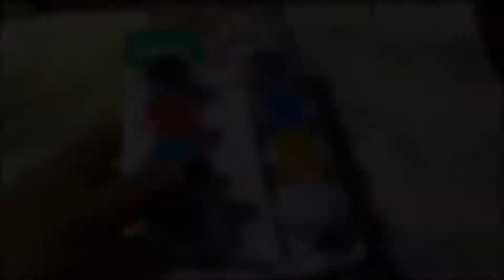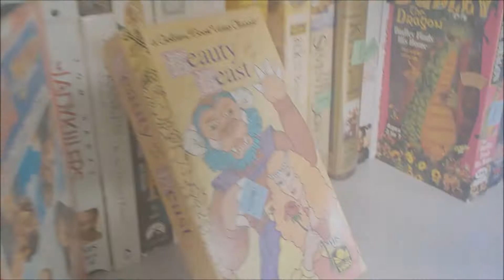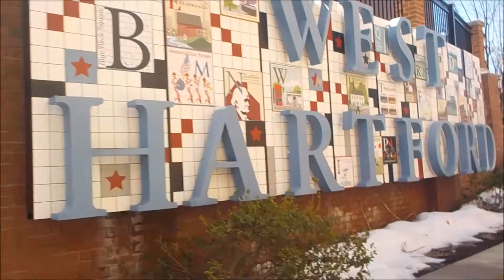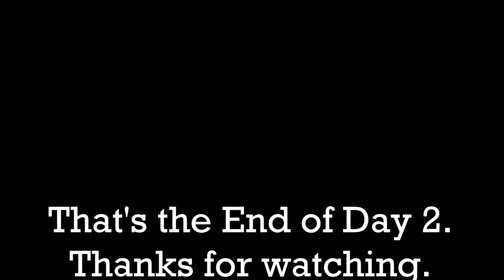VEDA 2 : Impromptu Car Tire Changing || VLOG